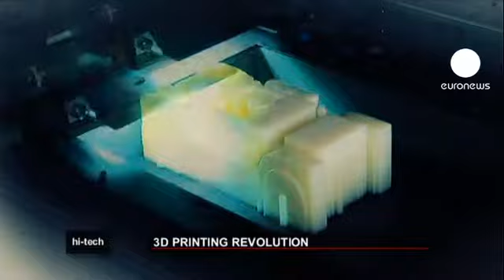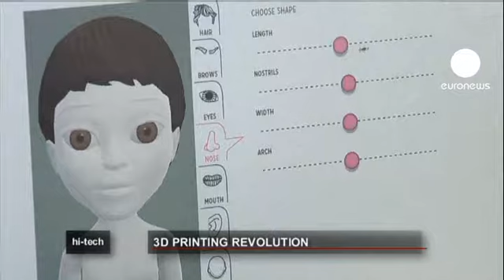euronews hi-tech - Impressão a 3D promete revolucionar indústria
A impressão a 3 Dimensões está a evoluir de modo muito rápido.

Esta tecnologia permite que se crie, em poucas horas, objetos 3D sólidos feitos em plástico, ou metal, a partir de desenhos realizados no computador.

A produção empresarial está em plena revolução.

"O que temos aqui é um protótipo do Modelo T, da Ford,  que está a ser impresso, através de  uma técnica de impressão 3D, que é muito semelhante à impressão a jato de tinta convencional, a duas dimensões, que todos temos em casa. Depois de se tirarem todas as estruturas de apoio, é isto que sai. Esta é uma peça bastante estética. Tentámos aqui obter um apoio para ajudar uma pessoa com deficiência a caminhar mas poderíamos usar exatamente a mesma abordagem para criarmos componentes aeroespaciais muito leves. Mais uma vez isto mostra um processo polimétrico, e também podemos fazer isto em metal," assegura o
professor Richard Hague, da Universidade de
Loughborough, no Reino Unido.

No passado, eram precisos meses para se produzir
um protótipo. Hoje, são apenas horas. Basta imaginar o produto e numa questão de poucos dias, pode estar no mercado.
Exemplo disso é esta fábrica de bonecas, em Londres.

A empresária, Alice Taylor, afirma que "em vez de se fazer um molde e depois termos de realizar milhões de cópias, de modo a rentabilizarmos o molde e a fabricação, podemos fazer objetos individuais, um por um. Isso significa uma pequena empresa de Londres pode fabricar,
agora, brinquedos em Londres."

A revolução industrial permitiu a produção em massa, agora a revolução digital permite voltar a uma produção mais personalizada.